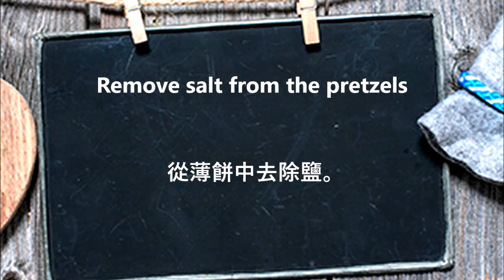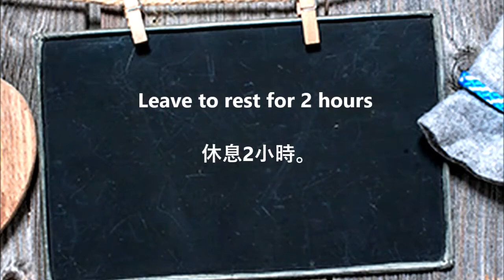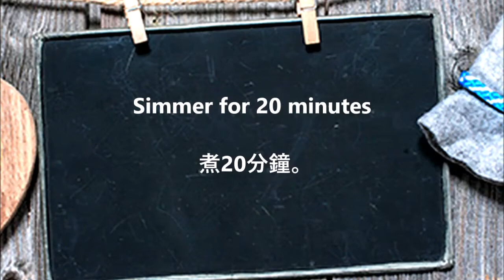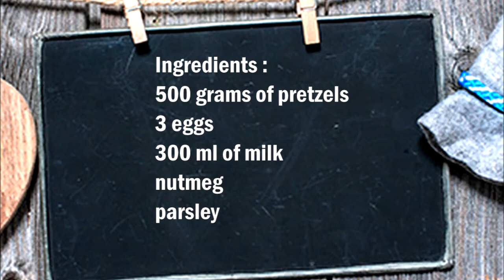Homemade pretzel dumplings ( Knödel ) 自製椒鹽脆餅餃子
English :
500 grams of pretzels
3 eggs
300 ml of milk
nutmeg
parsley

Remove the salt from the pretzels and cut into small pieces.
Put the pretzel pieces in a bowl and mix the eggs and nutmeg with the chopped parsley of the milk and let rest for 2 hours.
Now place the pretzel dough on cling film, twist it into a sausage and knot it. Use a little more cling film if necessary.
Put the dumplings in boiling water and simmer for 20 minutes.
Take the dumplings out of the water and let them cool for 30 minutes, then cut them into slices and serve. If you like, you can fry the dumplings in a little butter.

中文：
500克椒鹽脆餅
3個雞蛋
300毫升牛奶
肉荳蔻
香菜

從椒鹽脆餅中除去鹽，切成小塊。
將椒鹽脆餅片放入碗中，將雞蛋和肉荳蔻與切碎的歐芹混合，靜置2小時。
現在將椒鹽脆餅麵團放在保鮮膜上，將其擰成香腸，然後打結。如有必要，使用更多的保鮮膜。
將餃子放在沸水中，煮20分鐘。
將餃子從水中取出，冷卻30分鐘，然後切成薄片即可食用。如果您願意，可以在餃子中加一點黃油。